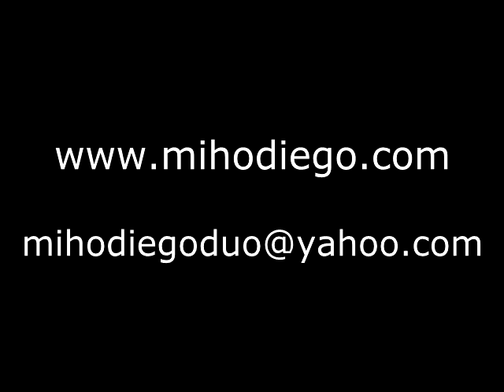La Piragua ラ ピラグア~Miho & Diego Duo, 笹久保伸、山下Topo洋平、青木大輔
Joint Performance at Koendori Classics the fantastic concert space in Shibya, Tokyo, Japan on January 22nd, 2012. 東京都渋谷の素晴らしいコンサートスペース、公園通りクラシックスでの演奏.

笹久保伸（ギター）
山下Topo洋平（ケーナ）
青木大輔（サンポーニャ）